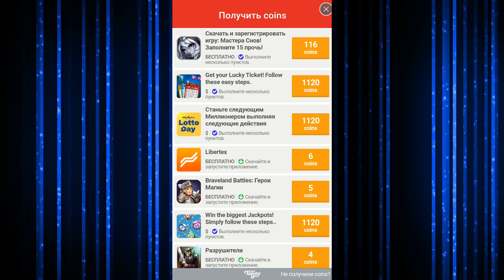ЖУТКИЙ ПРИЗРАК CS:GO ХОЧЕТ УБИТЬ ЕГО!!! (УГАР, ЭПИК В КС:ГО)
ЖУТКИЙ ПРИЗРАК CS:GO ХОЧЕТ УБИТЬ ЕГО!!!